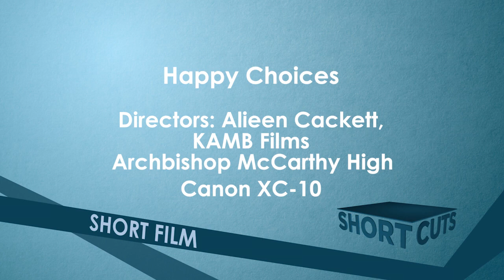Happy Choices - Archbishop McCarthy (MavsNews)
"A girl lives life with the belief that everyone has one choice in the morning, to either to drink coffee or commit suicide. This short film was inspired by the French philosopher Albert Camus’s novel Sukhi Mrityu (known as Happy Death in English)."

This student short film was created by Aileen Cackett, Brianna Cackett, Kiana Ngkonchin, and Mariana Bueno from Archbishop McCarthy (MavsNews) 5/2/24